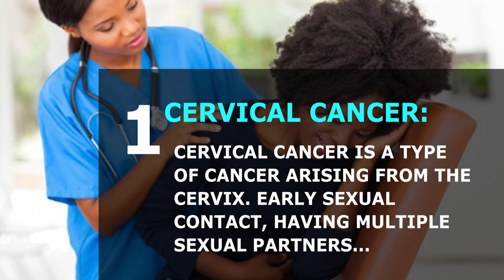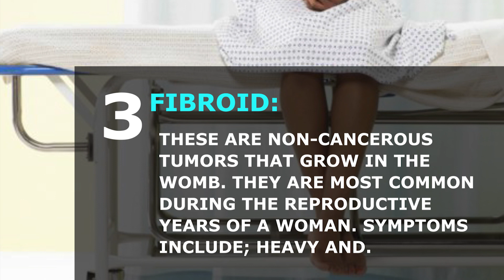3 female specific diseases you should know about!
Arm yourself with knowledge about diseases that can affect your mom, sister, wife or girlfriend.